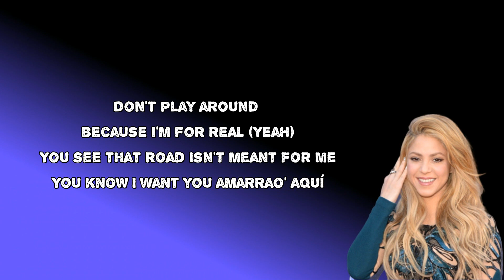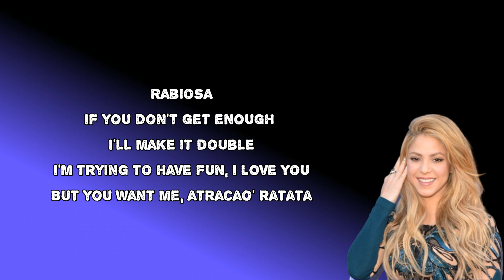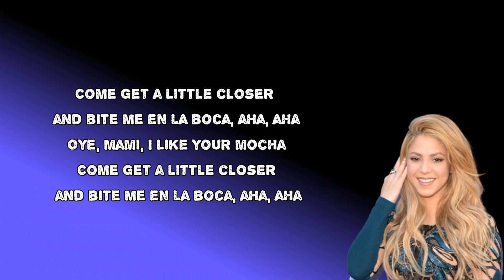Shakira - Rabiosa (English Version) (Lyrics) feat. Pitbull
Rabiosa by Shakira
Album: Sale El Sol
Rabiosa Lyrics:
Rabiosa
If you don't get enough I'll make it double
I got my boy now in big, big trouble
Atracao ahi
Ratata
You've got a lot of that sex appeal
Don't play around because I'm for real
You see that road isn't meant for me
You know I want you amarrao aqui
Oye papi
If you like it mocha
Come get a little closer
And bite me en la boca
Oye papi
Rabiosa, ah ah, rabiosa, ah ah
Come closer, come pull me closer
Just say rabiosa, rabiosa
Rabiosa
I'm tryin to have fun and
I love you but you want me
Atracao (ratata)
You got a lot of sex appeal
Now baby I'm for real
Oye mami
Let me get that mocha
Oye papi
Oye mami
I like your mocha